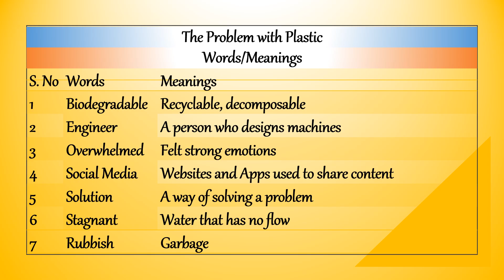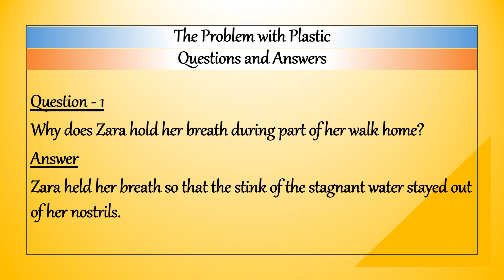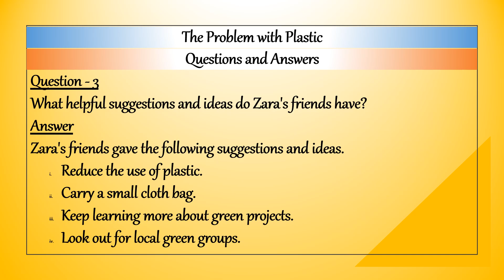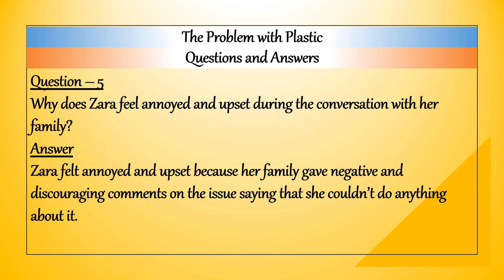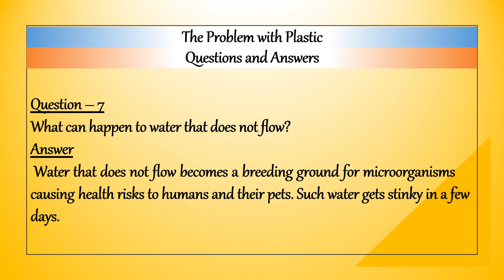The Problem with Plastic || Questions Answers || Words Meanings || Grade 5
1. Why does Zara hold her breath during part of her walk home?
Ans. Zara held her breath so that the stink of the stagnant water stayed out of her nostrils.

2. What does 'think green' mean?
Ans. ‘Think green’ means to follow practices that can lead to actions and lifestyles which help to preserve the environment.

3. What helpful suggestions and ideas do Zara's friends have? Ans. Zara's friends gave the following suggestions and ideas.
i. Reduce the use of plastic.
ii. Carry a small cloth bag.
iii. Keep learning more about green projects.
iv. Look out for local green groups.

4. Which stories that Zara reads or watches online are 'good news'?

Ans. Stories highlighting the world issues and articles about the amazing invention to capture plastic waste in the oceans are good news.

5. Why does Zara feel annoyed and upset during the conversation with her family?
Ans. Zara felt annoyed and upset because her family gave negative and discouraging comments on the issue saying that she couldn’t do anything about it.

6. What does Zara do in the café that shows she is starting to ‘think green’? Ans. Zara refused to take a straw. It shows that she has started to ‘think green’.

7. What can happen to water that does not flow?
Ans. Water that does not flow becomes a breeding ground for microorganisms causing health risks to humans and their pets. Such water gets stinky in a few days.